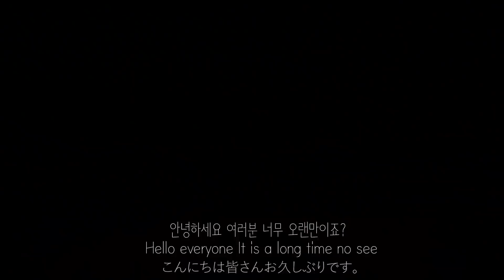오랜만이에요 여러분[수다 ASMR]근황 Talking ASMR,속삭이는 소리,속닥속닥,한국어 asmr,whispering asmr,불면증,수면유도,꿀꿀선아,suna asmr,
이번 ASMR 영상은 수다 whispering ASMR 입니다!
안녕하세요 여러분 선아입니다 ! 정말 오랜만이죠ㅠㅠ 오늘은 그 동안에 왜 의도치않게 쉬게되었는지에 대해 이야기하는 영상입니다. 먼저 기다려주신 여러분께 정말 감사합니다 그리고 죄송해요ㅠㅠ 공지라도 했어야했는데 작정하고 쉰게 아닌 미루고미룬거라😢 이제는 절대 그러는 일 없을거예요! 이제 열심히 일하겠습니다 여러분 정말 기다려주셔서 감사합니다
제가 오늘 제주도에 가족들과 놀러왔어요! 여행오기 전 영상을 만들어놓고와서 여행왔다고 안올라오지않고 꾸준히 올라옵니다!ㅎㅎ 2박 3일 이긴하지만.. 소리여행컨텐츠와 브이로그도 찍어가니 영상에서 보아요😍 모두 잘 자고 좋은 꿈 꾸고 좋은 하루 되세요

Hello guys this is Suna!! Really long time no see😢😢 this video is about why I had such a long break til now. Btw   thank you so much guys that u guys waited for me😢😢 I had better wrote some notice but never done it cus of my personal problems 😢😢 this will never happen again! I'll try more harder in a future!! Again thank you so much guys that u guys waited for me!! I'm visiting island call Jeju with my family now as vacation!! I already recorded some of videos so it's going to be upload even I'm in here! I mean it's only 3days vacation tho lol I am also going to record some new contents of video in this vacation so c u in that videos 😍 everyone good night have a sweet dream and have a lovely day~

💕제목 번역을 도와주신 시온님 게소님 감사합니다!

업로드시간은 매주 수요일 토요일 10시
스트리밍시간은 매주 화요일 일요일 11시

선아의 공식 팬카페 가입하러가기!⬇️
주소:서울특별시 성동구 연무장 15길 11, 에스팩토리 B동 2층
여러분들이 보내주신 선물은 영상으로 만들 생각입니다☺ 원치 않으시는분들은 연락을 주시거나 써주세요!

2floor ,B dong,11, Yeonmujang 15-gil, Seongdong-gu, Seoul, Republic of Korea

카카오톡 플러스친구:검색))꿀꿀선아